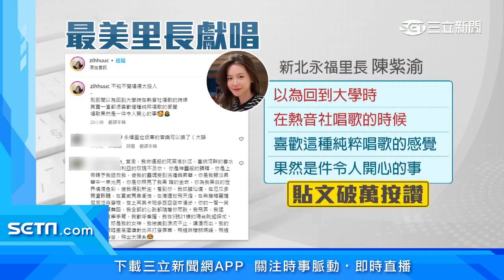最美里長陳紫渝秀歌喉！網友暴動：被歌聲融化｜娛樂星世界